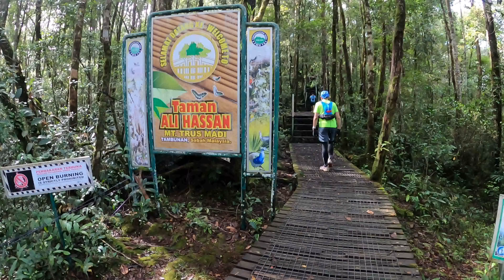MOUNT TRUSMADI INTERNATIONAL CLIMBATHON 2024